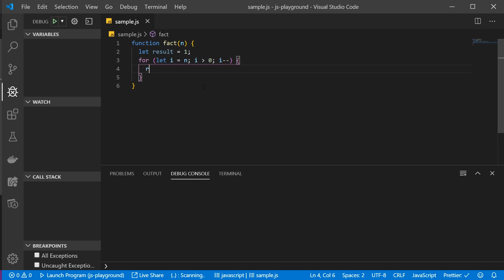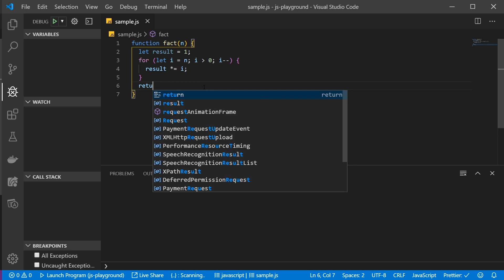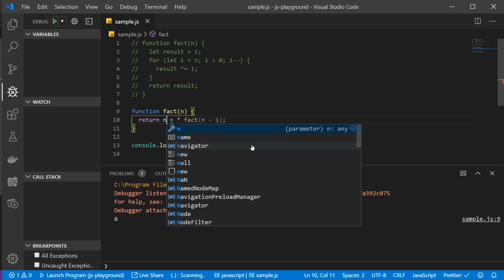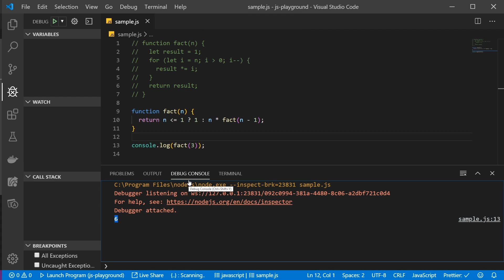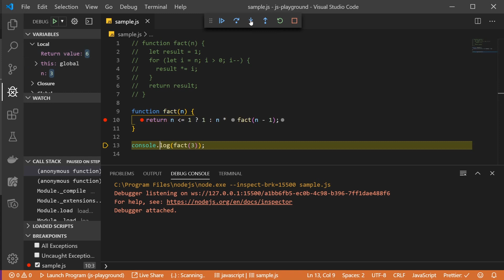Як зрозуміти JavaScript? Рекурсія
Сьогодні ми розберемося з рекурсією в JavaScript.
На допомогу прийде дуже зручна абстракція для функції "коробочка зі звірятком".